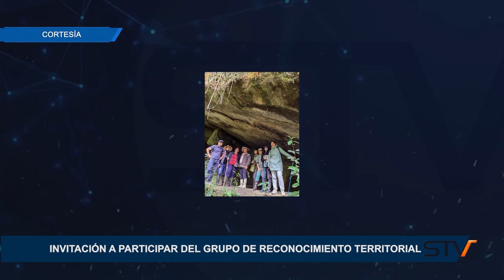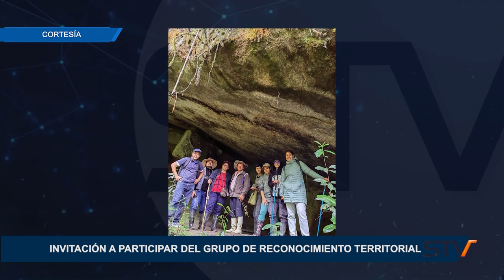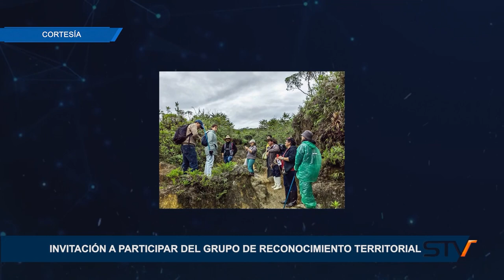INVITACIÓN A PARTICIPAR DEL GRUPO DE RECONOCIMIENTO TERRITORIAL